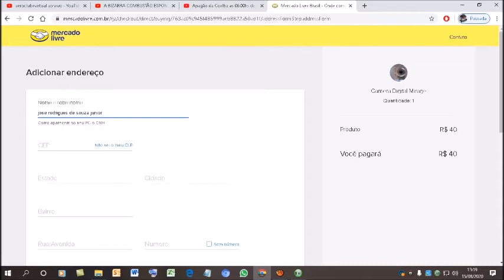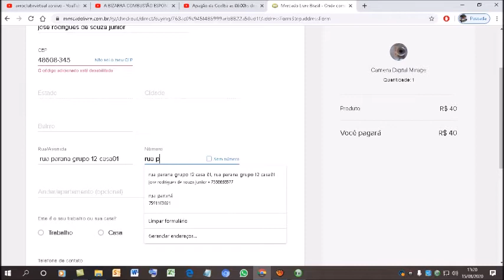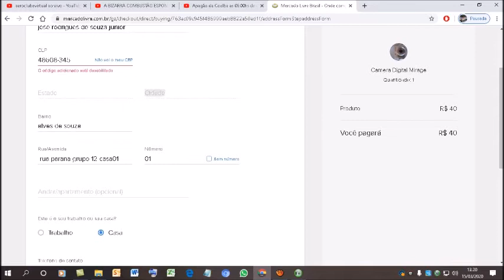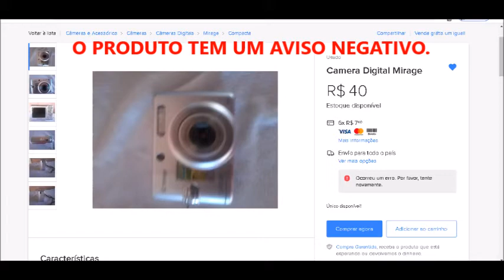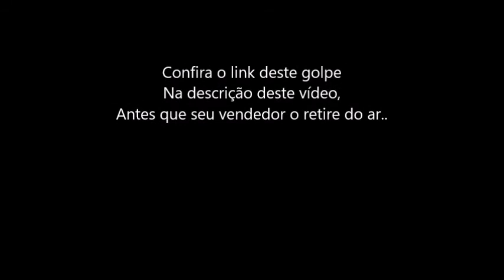Vendedor suspeito de fraude no mercado livre.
Todas as vezes que eu feço compra no mercado livre, o meu cep é aceito e finalizo minhs compras.

Desta vez este vendedor tem uma adivertencia de algum erro e booqueia meu cep e não consigo finalizar a compra...
Cuidado com este vendedor...